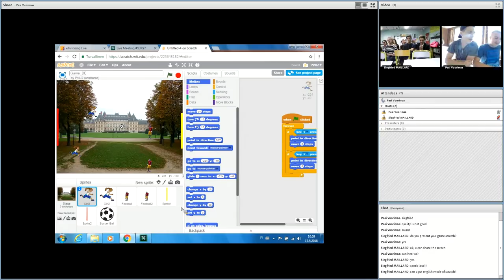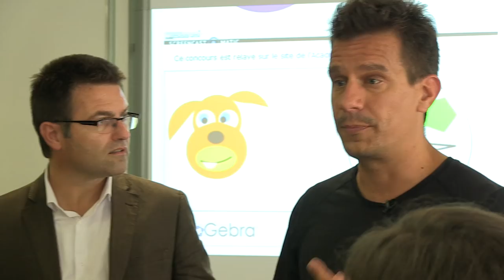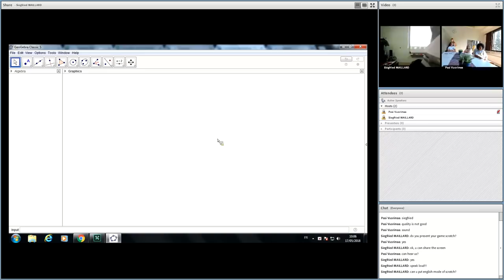European eTwinning Prizes Winning Project - ICT World 2017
In this video, the winners of the eTwinning Prizes in the age category 12-15 share their experiences and best practices from their project.